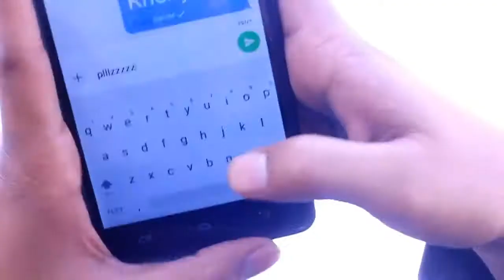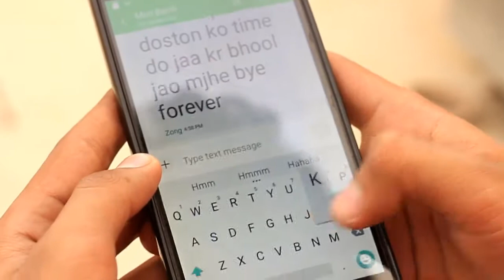Types of Breakups | Kids - Legends - UltraLegends | Char Log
Featuring : Waleed | Mubashir | Saheem